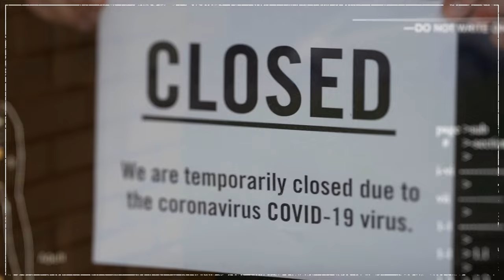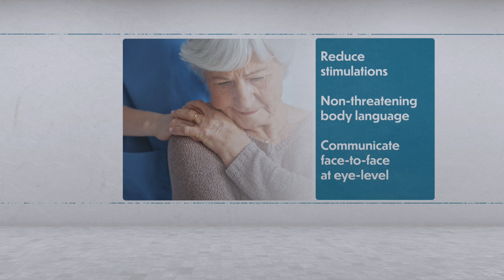Compassionate Crisis Care for Virginia Medical Reserve Corps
EVMS Compassionate Crisis Care” is a series of videos and supplementary training materials to improve the quality of behavioral care in nursing homes during pandemics and disasters.

This effort was funded by a CDC Nursing Home & Long-Term Care Facility Strike Team and Infrastructure Project grant by way of a CDC Epidemiology and Laboratory Capacity (ELC) Cooperative Agreement with the Virginia Department of Health (VDH) and its Virginia LTC Infrastructure Pilot Project (VLIPP) program to Eastern Virginia Medical School. The Principle Investigator is Paul F. Aravich, PhD, Professor of Pathology & Anatomy, Geriatrics and Physical Medicine and Rehabilitation  at Eastern Virginia Medical School, Norfolk, VA. The grant title is: Strike Teams and the COVID-19 LTC Facility Behavioral Health Crisis. It is a partnership with the internationally recognized Standardized Patient program at Eastern Virginia Medical School; the nationally recognized documentary production expertise of VPM Media Corporation in Richmond, VA, which provides NPR and PBS programing; and with a Statewide Steering Committee of experts on, e.g., nursing homes, aging, the dementias, brain injury, and pandemic/disaster relief.